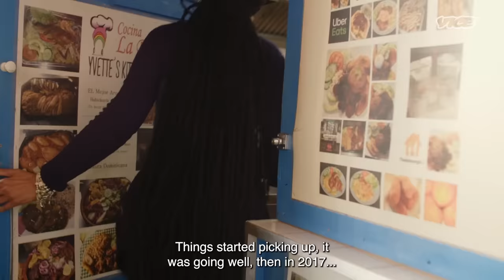Amsterdam’s Queen of Caribbean Johnnycakes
In Amsterdam's Bijlmermeer neighborhood, Yvette's Kitchen, run by Yvette Dorsiel, offers a daily menu of mouthwatering dishes, including expertly-prepared goat, beef, oxtail, and fish — all served alongside her famous johnnycakes. These fluffy fried dough bites can be enjoyed solo or as a burger, with the option to add cheese for an extra savory kick.

In this video, we'll hear from Yvette herself about how she went from hair stylist to Johnnycake queen, and explore the rich history behind this beloved Caribbean dish. Some say Yvette's johnnycakes are so good they rival their grandmothers' - watch now and decide for yourself!